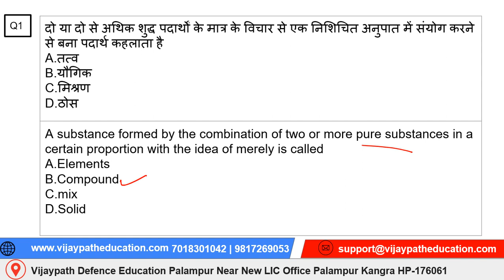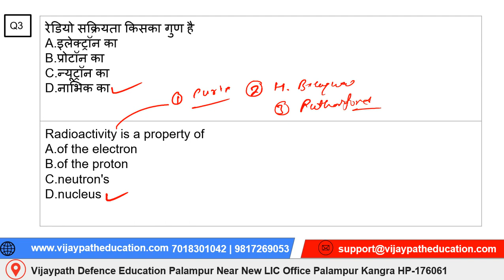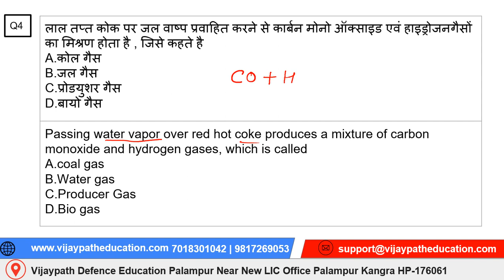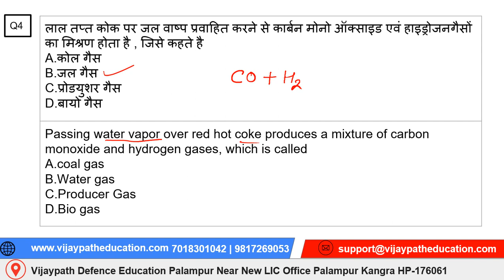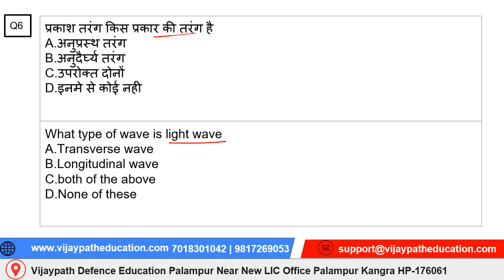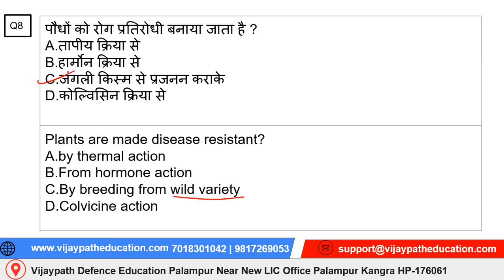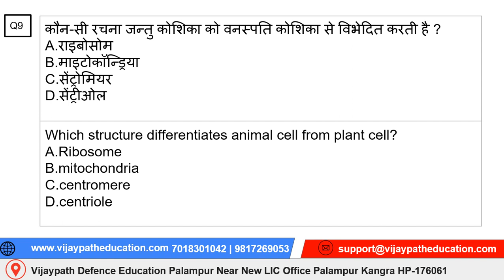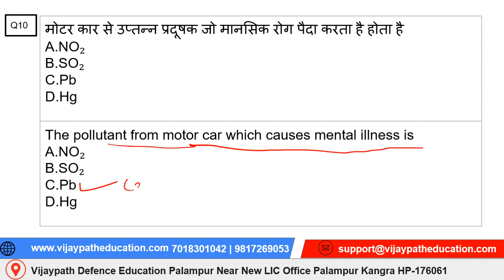HP Police Science Class 2 Hindi & English || Vijaypath Education Palampur